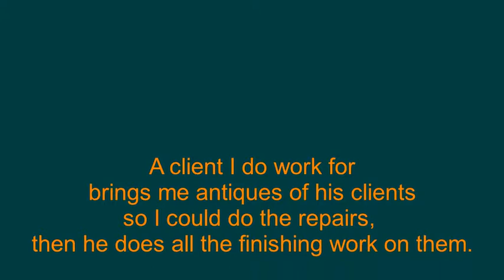"Slide Show" (antique card table repair)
This was a challenging but fun furniture repair job.